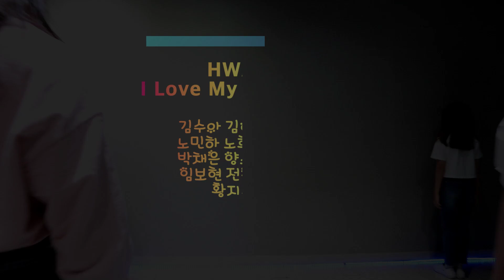[엘로리실용음악학원] 키즈댄스학원 대전 키즈들 모여라~~~😁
화사 HWASA  I Love My Body Dance Practice
[엘로리실용음악학원]
#​ I Love My Body Dance Practice

😊 Dance_
김수아 김예지 김지유 노민하 노희서 박예림 박채은
양소이 이지우 임보현 전은서 황지율 황지후 배정은
👩🏻‍🏫 Dance Coach_ kork 선생님

취미/오디션/전문/입시/CCM 레슨
1대1 개인레슨

실용음악전문학원 [엘로리실용음악학원]
중부권 최고의 실용음악학원 [엘로리실용음악학원]
기타ㅣ드럼ㅣ보컬ㅣ건반ㅣ댄스ㅣ관악기ㅣ젬베ㅣ작곡ㅣ미디 | 랩 | 국악

▶엘로리실용음악학원 본점
대전광역시 동구 은어송로 58 글로리타워 7-8층

▶엘로리실용음악학원 2호점(둔산점)
대전광역시 서구 둔산중로 38 메트로존빌딩 7층

▶엘로리실용음악학원 3호점(유성점)
대전광역시 유성구 계룡로 58 3층